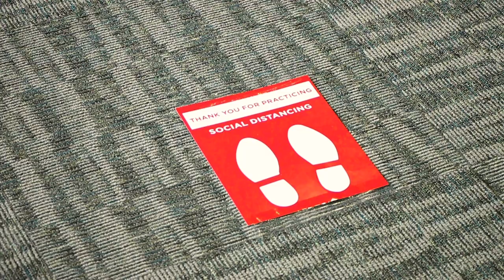Class of 2020 Regalia Photos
Though students will not be able to have the traditional graduation ceremony this year, they still got a chance to mark this special moment by getting regalia photos taken.  Congratulations Baylor College of Medicine class of 2020!